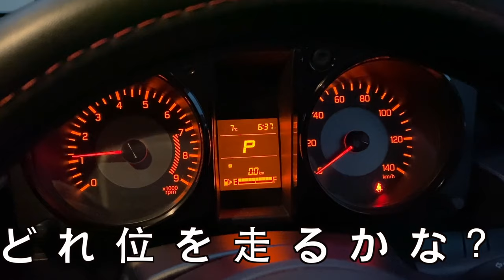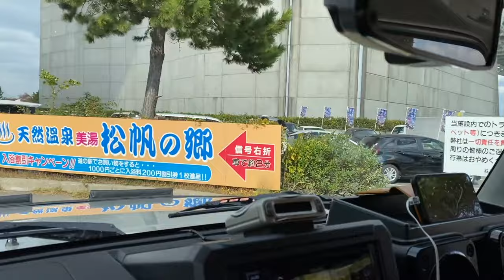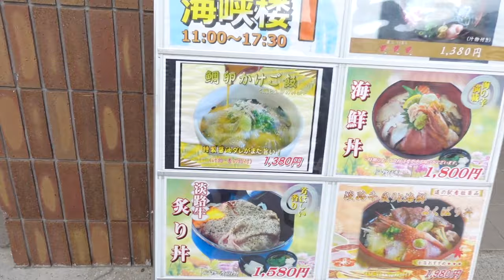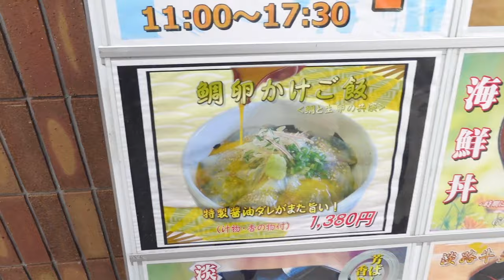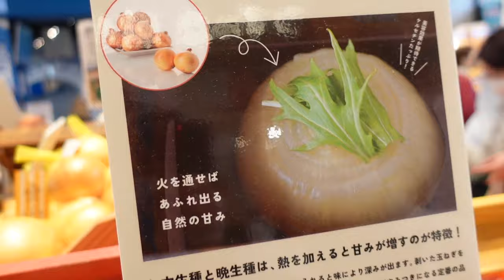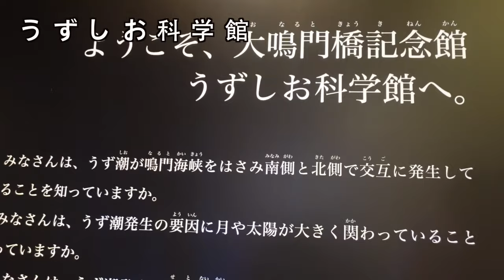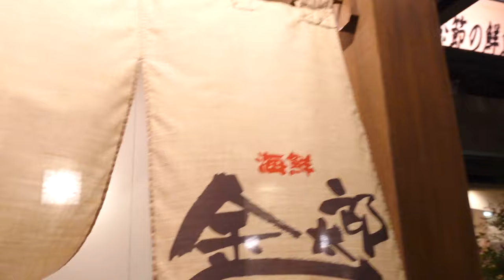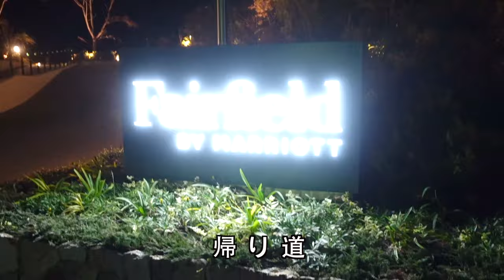【秋のガズ旅①】第１日目は淡路島から〜旅レレ片手に絶景と旨いもん！（2023秋）ガズレレ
G-Laboガズレレのウクレレたち大絶賛販売＆予約受付中！〜エレキウクレレ＆ウクレレ専用アンプも！